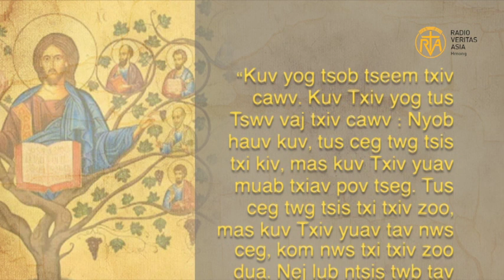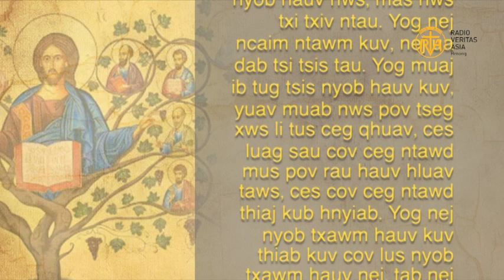Hnub Chiv Tim 28 Lub 4 Hlis 2024 (Sunday Homily)